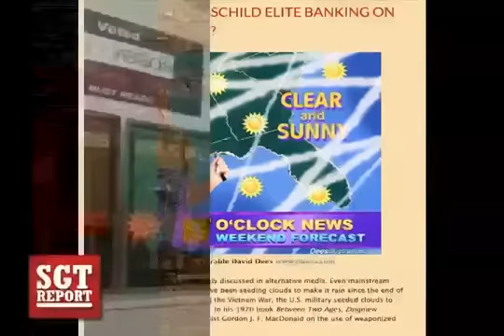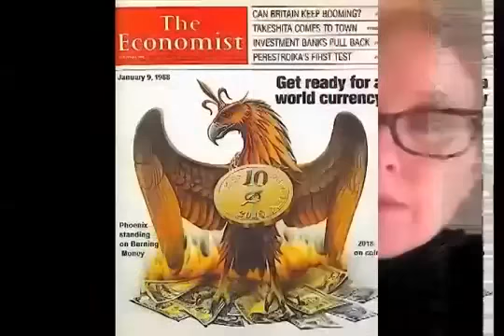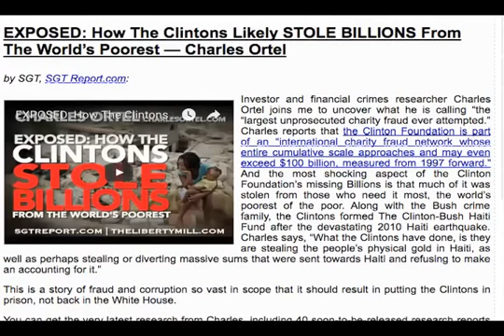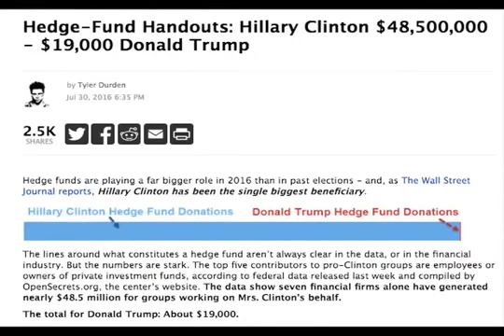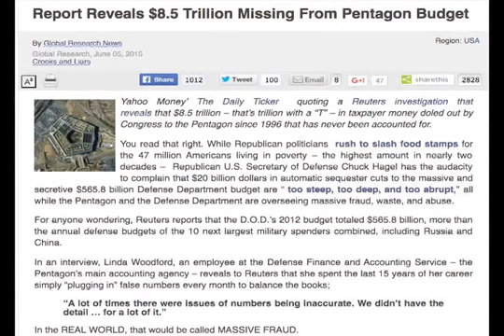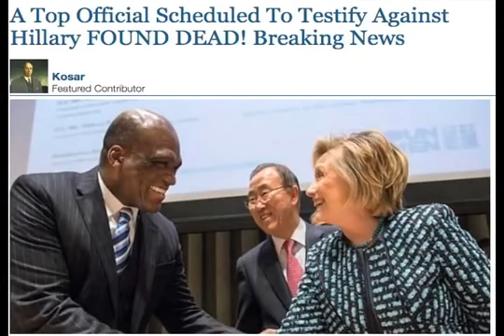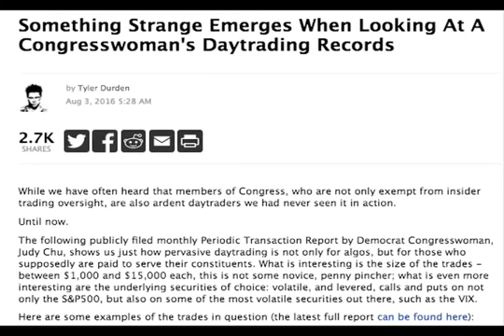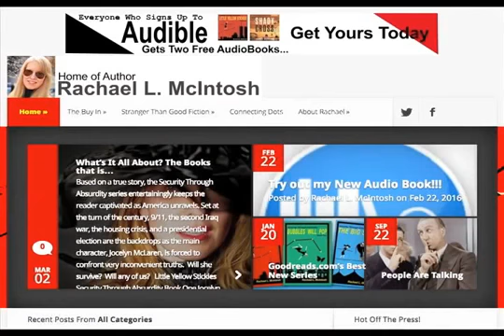[NEW] NEW WORLD ORDER RUSSIA'S WAR SHOW 2016 WW3[HD]